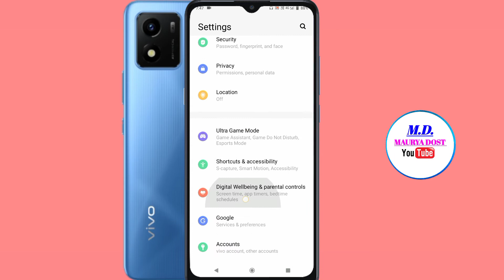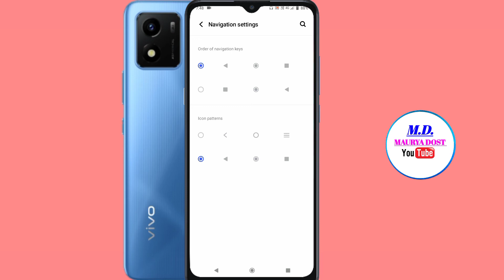Vivo y01 back button setting | vivo y01 me back button change kaise Kare | navigation keys Vivo y01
hello doston aaj ki is video me main aap sabhi logon ko bataya hai Vivo Y01 mobile me navigation keys Ko change kaise kiya jata hai

topic cover
Vivo y01 back button setting
vivo y01 me back button change kaise Kare
how to change back button in Vivo Y01
vivo y01 back button change
vivo y01 change navigation keys
navigation keys change setting